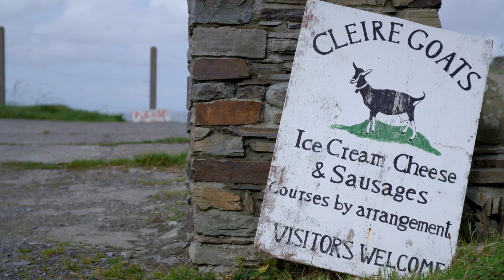Blind farmer talks to animals (Ireland)